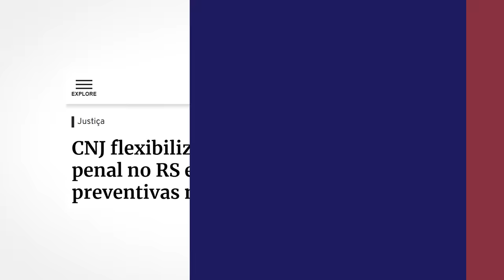PRISÃO preventiva PROIBIDA no RIO GRANDE DO SUL?!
CNJ não quer PR1SÃO de CR1M3s no RIO GRANDE DO SUL!